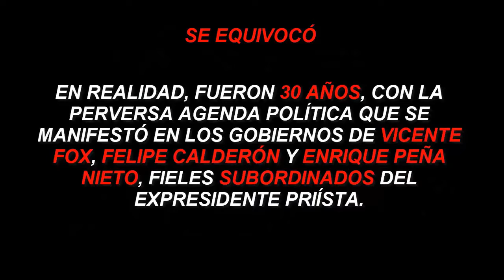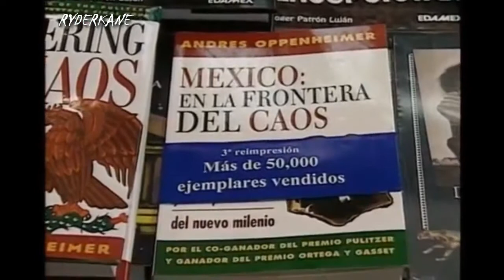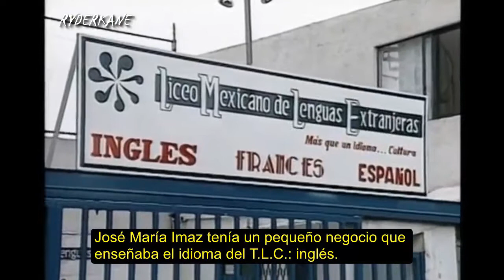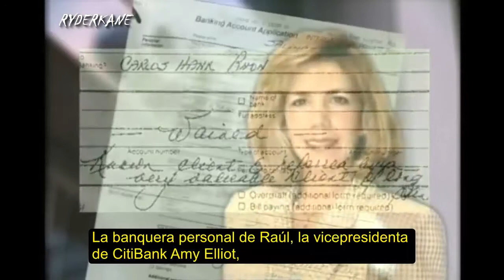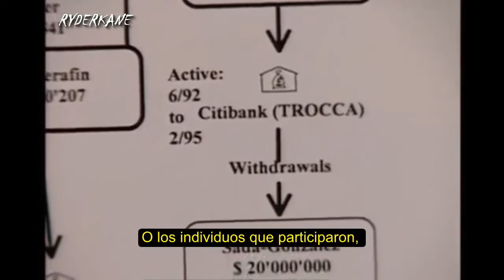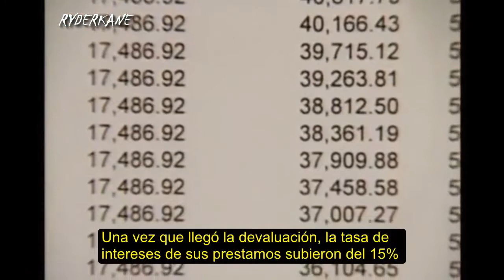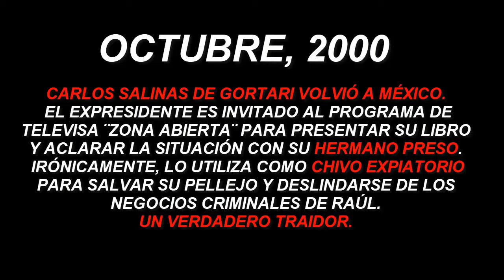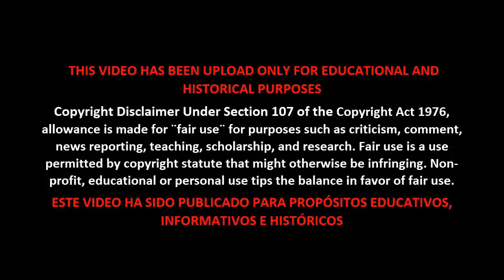DINERO, MUERTE Y MÉXICO: El Documental Secreto de los Salinas [Clásicos de RyderKane]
*Originalmente publicado en mayo 11 del 2020

ALL RIGHTS TO FRONTLINE AND PBS

CORTESÍA DEL CANAL 6 DE JULIO

THIS VIDEO HAS BEEN UPLOAD ONLY FOR EDUCATIONAL, INFORMATIVE AND HISTORICAL PURPOSES

ESTE VIDEO HA SIDO PUBLICADO PARA PROPÓSITOS EDUCATIVOS, INFORMATIVOS E HISTÓRICOS.

TITULO ORIGINAL: Money, Murder and Mexico: The Raise and Fall of the Salinas Brothers by Frontline, PBS.

MÉXICO, 1993. EL SUBSECRETARIO DE RELACIONES EXTERIORES, JOSÉ ÁNGEL GURRÍA DIJO ABIERTAMENTE EN UN JUNTA CON EMPRESARIOS JAPONESES QUE EL GRUPO QUE ENCABEZABA EL ENTONCES PRESIDENTE CARLOS SALINAS DE GORTARI GOBERNARÍA AL PAÍS HASTA EL AÑO 2012. 24 AÑOS.

SE EQUIVOCÓ. EN REALIDAD, FUERON 30 AÑOS, CON LA PERVERSA AGENDA POLÍTICA QUE SE MANIFESTÓ EN LOS GOBIERNOS DE VICENTE FOX, FELIPE CALDERÓN Y ENRIQUE PEÑA NIETO, FIELES SUBORDINADOS DEL EXPRESIDENTE PRIÍSTA. PERO ¿CÓMO FUE POSIBLE QUE CARLOS SALINAS DE GORTARI Y SU FAMILIA ACUMULARAN TANTO PODER EL CUAL TRASPASA SEXENIOS, LA VOLUNTAD DEL PUEBLO Y HASTA LA LEY?

EL 8 DE ABRIL DE 1997, EL PROGRAMA DE ESCUDRIÑAMIENTO POLÍTICO EN LOS ESTADOS UNIDOS ¨FRONTLINE¨ RESEÑÓ ESTA HISTORIA: EL ASENSO Y ESPLENDOR DE CARLOSW DURANTE SU RÉGIMEN, LA PARTIDA SECRETA, EL PROCESO JUDICIAL EN CONTRA DE RAÚL, EL NEXO CON EL NARCO Y EL DRAMA QUE ORBITA ALREDEDOR DE LA FAMILIA MÁS ODIADA POR TODO MÉXICO.

ESTE DOCUMENTAL JAMÁS FUE TRANSMITIDO EN LA TELEVISIÓN MEXICANA.

RYDERKANE PONE A LA DISPOSICIÓN DE SUS LECTORES UNA TRADUCCIÓN AL ESPAÑOL DEL REPORTAJE HECHO POR EL PERIODISTA LOWELL BERGMAN PARA LA CADENA PBS.